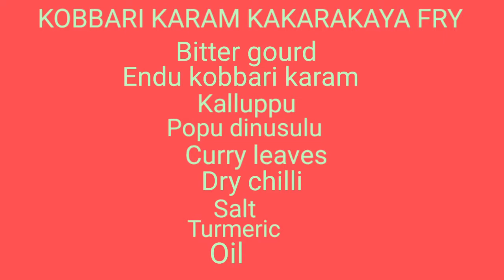Endu kobbari karam kakarakaya fry in catering hotel style//కొబ్బరి కారం కాకరకాయ ఫ్రై 👌🏼💁🍱😋...